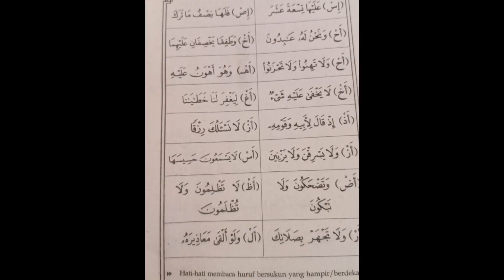Jamaah Tahsin Mutia Setiap Selasa Pagi di Masjid Kampus UGM Yogyakarta